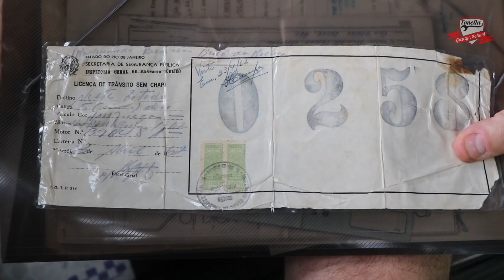Tonella - Terça feira de teletransporte!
Trabalhar no mundo real não é tão simples como pode parecer nos videos, mas fica mais facil em boa companhia!